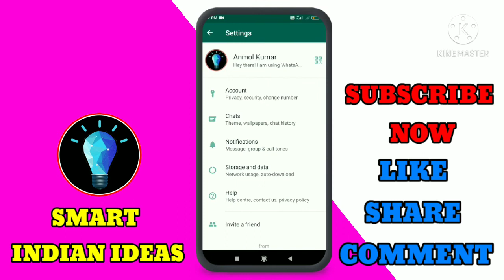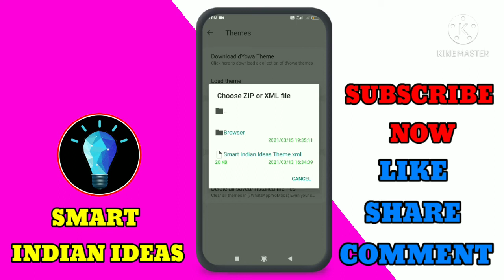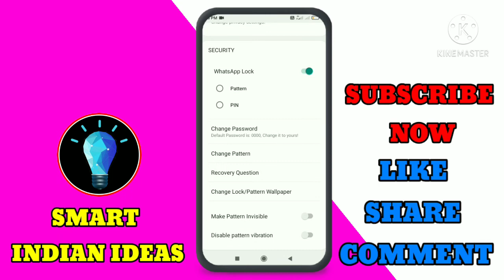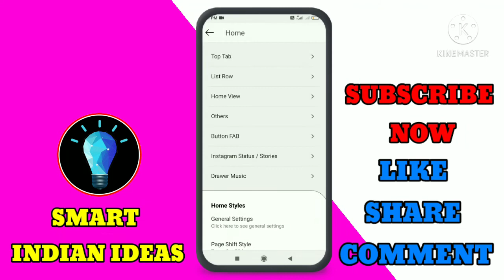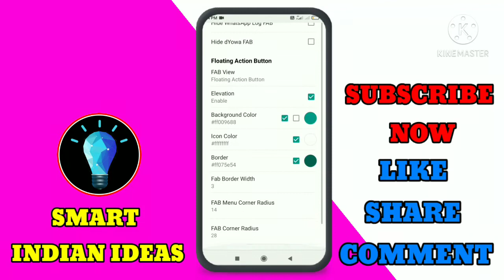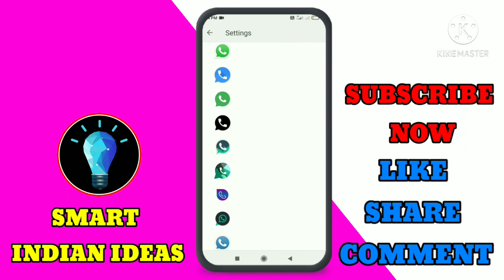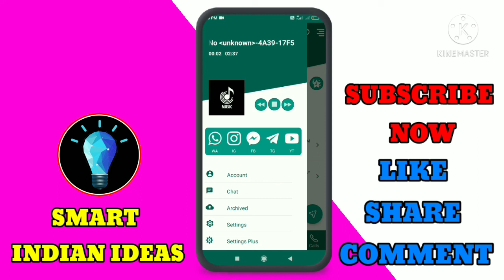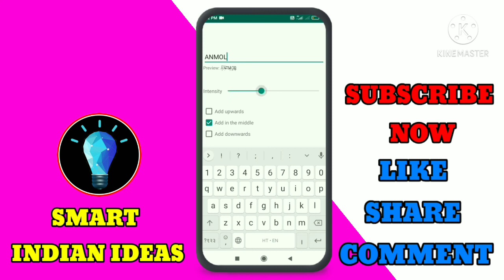WhatsApp New Design Update | WhatsApp New Cool Update 2021 | Hidden Features WhatsApp Latest Version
××× LINKS

××× LINKS

*QUERIES SOLVED 🔥

1. Kinemaster New Template||
kinemaster me whatsapp status kaise banaye //how to create trending whatsapp status video
New whatsapp status Editing Kinemaster || ​ Status​ Kinemaster​ Template​॥
kinemaster me whatsapp status kaise banaye
New whatsapp status Editing Kinemaster || Trending Status Kinemaster Template॥ part

New trending status kaise banaye // New whatsapp status Editing || Transition​ Status Kinemaster,Edit

full screen status kaise banaye //attitude status kaise banaye // how to make attitude status video
NewWhatsappStatusEditingInKinemastery#KineMasterWithoutWaterMark​

how to create trending whatsapp status // New whatsapp Status Editing Kinemaster ||Transition​ Status
sad whatsapp status kaise banaye

broken heart status kaise banaye

Light effect whatsapp status kaise banaye // New whatsapp status

New trending status kaise banaye // New whatsapp status Editing || ​ Status edit kinemaster

Smart Indian Ideas. 🔥